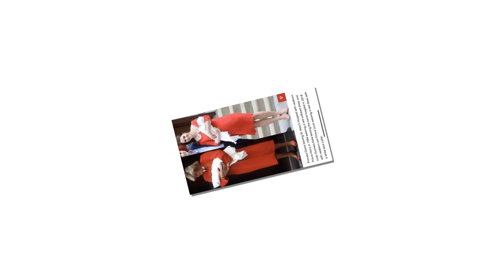Meghan Markle accused the Royal Family of des-troy-ing her and Harry's marriage